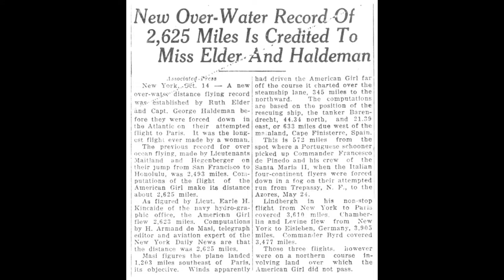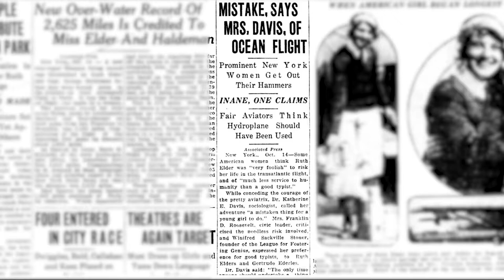City of Lakeland Celebrates Ruth Elder